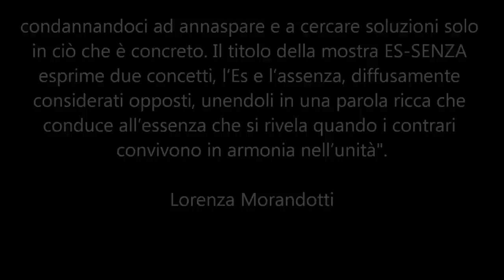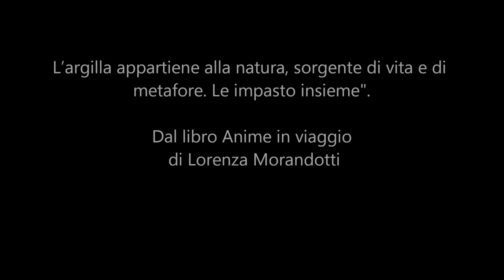Es-Senza di Lorenza Morandotti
Mercoledì 13 marzo 2013 alle ore 18.00, presso la galleria Francesco Zanuso, in corso di Porta Vigentina 26 a Milano, verrà inaugurata una personale di Lorenza Morandotti intitolata ES-SENZA.

Curata da Roberto Borghi, la mostra sarà aperta al pubblico fino al 27 marzo dal lunedì al venerdì dalle 15.00 alle 19.00 (e in altri giorni e orari fissando un appuntamento al 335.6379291).

Tutte le opere di Lorenza Morandotti sono realizzate in argilla: ovvero nella materia con la quale, secondo i libri sacri, è stato plasmato l'uomo, una sostanza dall'ampia portata metaforica che l'artista milanese rilegge in una chiave spirituale ma allo stesso tempo aconfessionale. La sua ricerca espressiva è anzitutto una riflessione continua volta ad animare la terra, a trasformarla elevandola, è un tentativo di «andare oltre alla materia grazie alla materia». Il legame con il carattere fisico e chimico degli elementi si intreccia con le parti più profonde del pensiero rendendolo visibile e tangibile. Nella realizzazione delle sue opere l'artista segue di persona tutti i cicli di lavorazione della materia prima (che spesso attinge direttamente dalla natura), dal progetto al lavoro finito.
Nei cicli di sculture esposte presso la galleria Francesco Zanuso, Lorenza Morandotti delinea una sua peculiare «antropologia in progress»: alla rappresentazione degli uomini come figure buffe, incerte e brancolanti (gli Annaspatori, previsti però anche nella variante più avanzata e positiva dei Cercatori), fa seguito l'evocazione di Anime tenui, soffuse ma risolutamente protese verso l'alto. Da questo momento in poi, l'antropologia cede il passo alla cosmologia, anch'essa «in progress», cioè modulata secondo due opzioni graduali di approssimazione all'infinito: nascono così i Cosmi chiusi, cioè delimitati da una cornice, e i Cosmi aperti, nei quali invece la gamma degli astri è potenzialmente illimitata, ma simultaneamente tesa all'essenziale.
«Vivendo mi sono accorta che spesso nel non detto, nel non capito, nell'invisibile risiedono verità che sono i fili conduttori delle nostre scelte. È come se in ciò che non c'è abitasse qualcosa di essenziale che nel nostro limite di essere umani fatichiamo ad accettare, condannandoci a annaspare e cercare soluzioni solo in ciò che è concreto. Il titolo della mostra ES-SENZA esprime due concetti, l'Es e l'assenza, solo apparentemente opposti, unendoli in una parola ricca, che conduce all'essenza».

Lorenza Morandotti vive e lavora a Milano. Diplomata all'Accademia di Belle Arti di Brera, esordisce presto con una serie di incisioni e fotografie. Per anni insegna discipline artistiche nelle scuole e conduce laboratori per persone con diversi disagi. Dopo una lunga pausa, riprende la ricerca artistica a tempo pieno. Attualmente realizza opere in argilla nel suo studio di Milano e propone percorsi di accompagnamento alla scoperta della creatività con l'argilla.
Ha partecipato a numerose collettive e nel 2011 ha tenuto la personale intitolata Anime della terra - Spirito e materia presso l'Antico Oratorio della Passione attiguo alla Basilica di Sant'Ambrogio a Milano. Nel 2012 ha pubblicato presso le edizioni Esseblu di Milano il libro Anime in viaggio. 55 sculture in argilla trovano dimora.